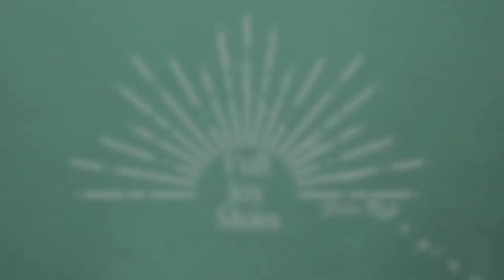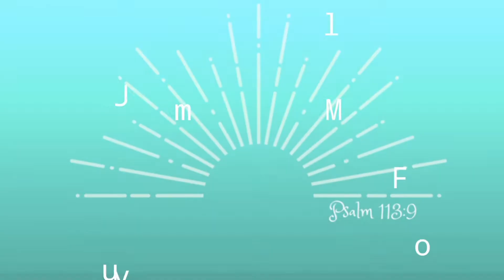7 Ways Using a Timer Improves Your Mom Life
Do you want to be more productive as a mom and enjoy your mom life more? In this video I give you the seven ways I do just that with the simple timer on my phone. These tricks really do work. In fact I use these tips every day in my own mom life with great success. However, not everyone is the same and if the thought of a timer immediately gives you anxiety than these tips might not be for you and that is ok! But you never know until you try right? I hope you enjoy these mom life hacks! We are all a mom in progress so keep up the great work!  Jesus and I love you! Have a full joy mom day!

*-* Dawn Marie